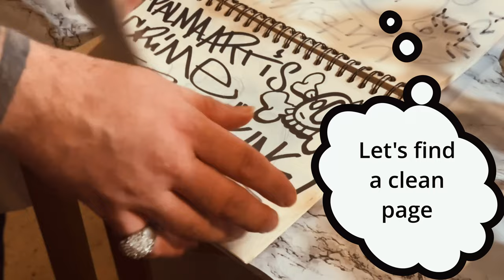Whispers Of The Mind - Painting this was pain!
Behind the scenes of painting acrylics on canvas. My thought process through artwork.